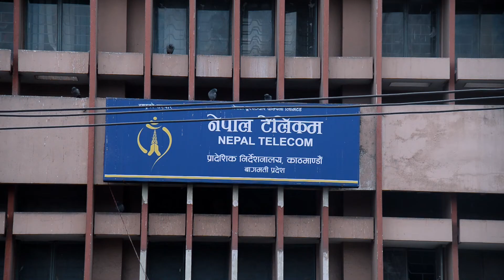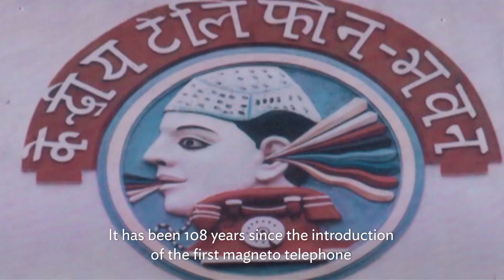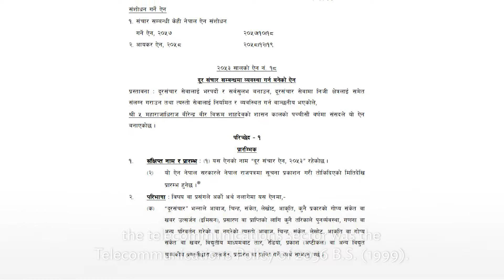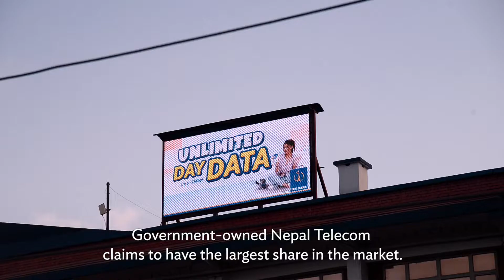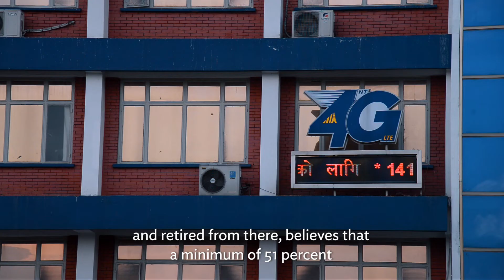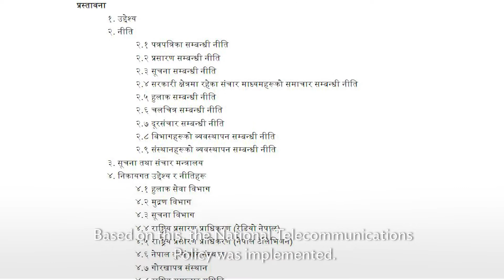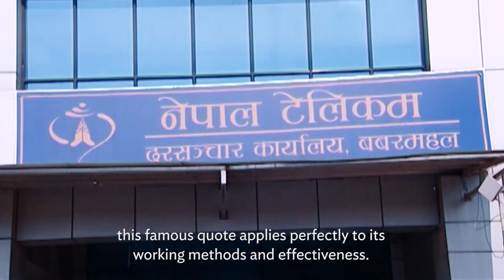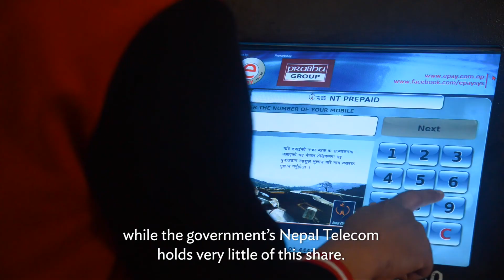Liberalization of Telecommunication Sector in Nepal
Since the 1990s, when Nepal first adopted liberal policies, we have observed several debates over the impact of liberalisation in Nepal. Did Nepal benefit from liberalisation? Or did it harm us? The debates are ongoing.

At Samriddhi Foundation, we have been trying to understand liberalisation of the 1990s and the impact it has had on the Nepali economy. How did it come about in the 1990s? What have Nepalis gained from it? In order to understand this better, we have created a video series on liberalisation of various sectors of the economy. As we release to you the first video of this series, ‘Liberalisation of Telecommunication Sector in Nepal’, we believe that the very act of creating this video was made possible by the liberalisation of the telecommunication sector in Nepal.

We hope we enjoy the video. We would love to hear your feedback and comments on this video. You can also send us your ideas and suggestions for our next videos on liberalisation.

नेपालमा दूरसञ्चार क्षेत्रको उदारीकरण

सन् १९९० को दशकमा नेपालले उदारीकरणलाई अवलम्बन गरेसँगै यस विषय थुप्रै चर्चा हुदैँ आएको छ ।  उदारीकरणले नेपालमा कस्तो प्रभाव पार्यो ? उदार नीतिहरूले ल्याएको परिवर्तनले नेपालीहरूलाई के फाइदा भयो? यी प्रश्नहरूबारे विभिन्न कोणबाट बहस जारी नै छ । समृद्धि फाउन्डेसनमा हामीले सन् १९९० दशकको उदारीकरण र यसले नेपाली अर्थतन्त्रमा पारेको प्रभावलाई बुझ्न प्रयास गरिरहेका छौँ । नेपालले उदारीकरण किन अवलम्बन गर्यो ? यसबाट नेपालीहरूको जनजीवनमा के परिवर्तन ल्यायो ? यी प्रश्नलाई अझ राम्रोसँग बुझ्नको लागि हामीले अर्थतन्त्रका विभिन्न क्षेत्रहरूमा भएको उदारीकरणबारे भिडियो शृङ्खला बनाएका छौं ।

हामीले यो शृङ्खलाको पहिलो भिडियो ‘नेपालमा दूरसञ्चार क्षेत्रको उदारीकरण’ तपाईंसामु प्रस्तुत गरिरहँदा, यो भिडियो निर्माण नै नेपालमा दूरसञ्चार क्षेत्रको उदारीकरणले सम्भव भएको हो भन्ने हाम्रो विश्वास छ। हामीलाई आशा गर्छौं तपाईंका लागि यो भिडियो फलदायी हुनेछ । यस भिडियोमा तपाईंको प्रतिक्रिया र टिप्पणीहरू सुन्न चाहन्छौं। साथै उदारीकरणसम्बन्धी श्रृङ्खलाका आउने भिडियोहरूका लागि तपाईंका केही सुझावहरू भएमा हामीलाई पठाउनुहोला ।